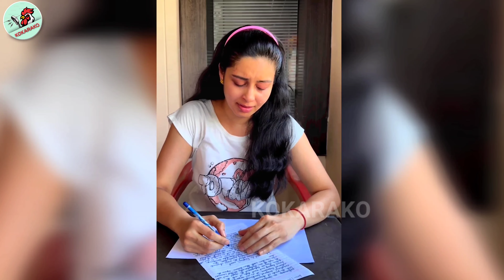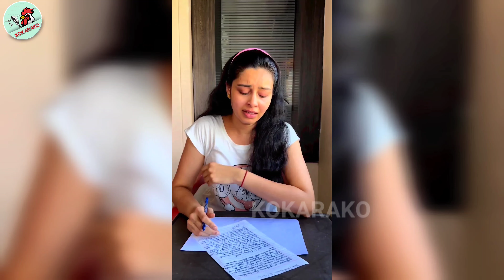இதுக்கு மேல தாங்க முடியாது 😢 கதறி அழுத நடிகை அபினையா | Actress Abhinaya Crying | Nadodigal Actress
Tamil actress abhinaya shared a video in which she was very emotional and was crying emotionally.  she was famous for her roles in the movies Nadodigal and eesan. to know the reason behind her crying watch the video till the end.